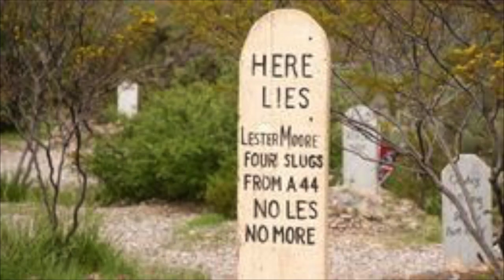THE TEXAN LABOR GANG/ DIMITRIS GABESIS--CHARITINI ANASTASIADOU --BILL ZIOGAS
THE TEXAN LABOR GANG...Music inspiracion and lyrics   by DIMITRIS GABESIS ...vocals by CHARITINI ANASTASIADOU .music arragment orchestr action by BILL ZIOGAS / THE TEXAN LABOR GANG...  1 more tribute in western film music in general and tribute also to the traditional american.irish country music..Tribute to the fun publick of westerns.THANKS a lot  SASA KALAPOUTI for editing a text..